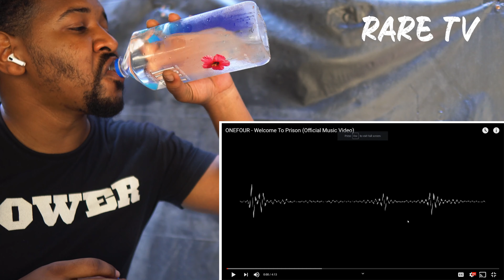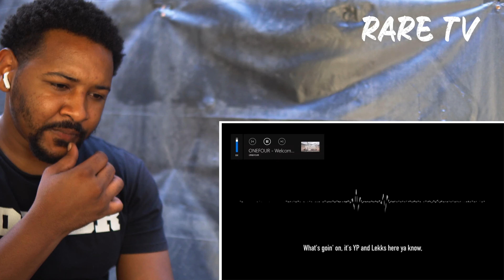THIS IS DEEP!!! | ONEFOUR - "WELCOME TO PRISON” (OFFICIAL MUSIC VIDEO) | AMERICAN REACTION!!!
ONEFOUR - "WELCOME TO PRISON” (OFFICIAL MUSIC VIDEO) | AMERICAN REACTION!!!